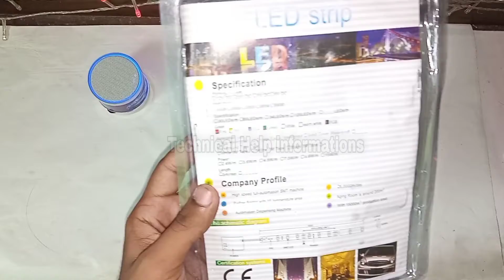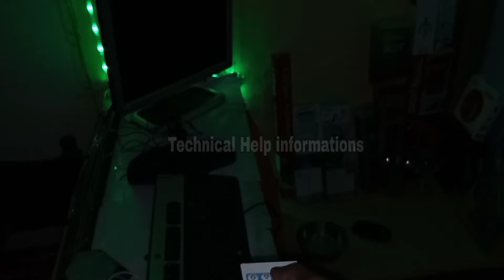Best Budget RGB lights For YouTubers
Follow on  FACEBOOK:-Technical Help informations

 Main konse Gagets Use Karta Hun Apni videos Banane Ke Liye

Your one like is very important

Aoun Abbas  ( Pakistan )

This channel is related with tech videos

Thanks